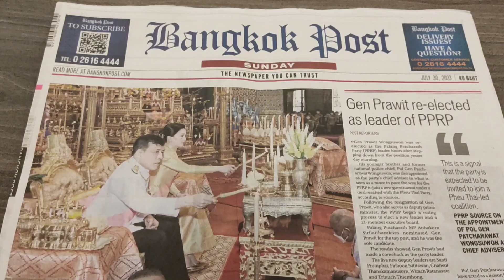Thailand Travel video (Vlog - GoPro - Bangkok - Koh Samui - 11 months baby)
This is our video from our trip in Thailand. Enjoy ☺️